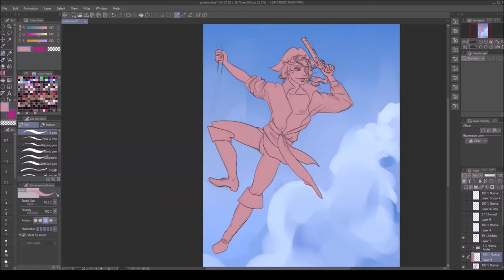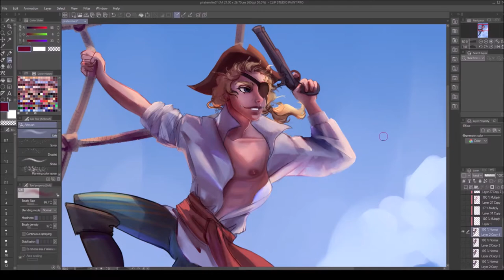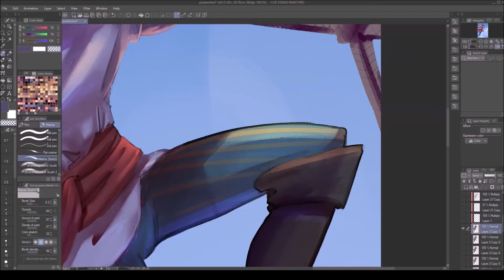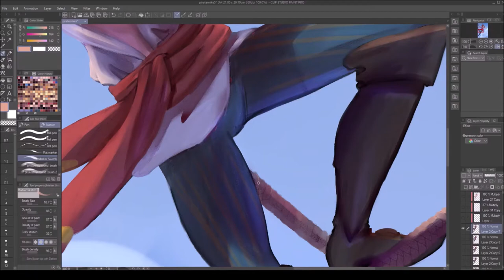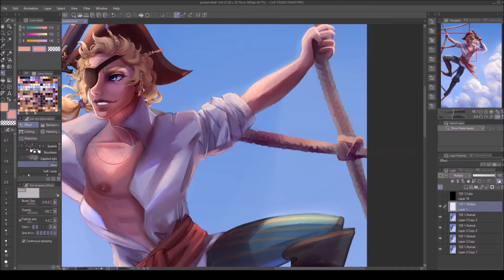Mike Morton speedpaint (identity v)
Pirate AU Mike